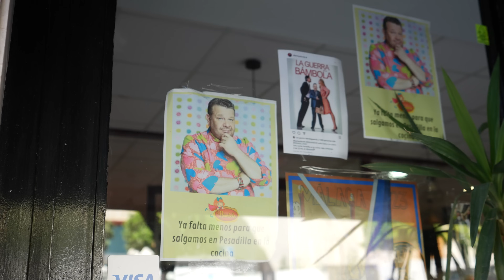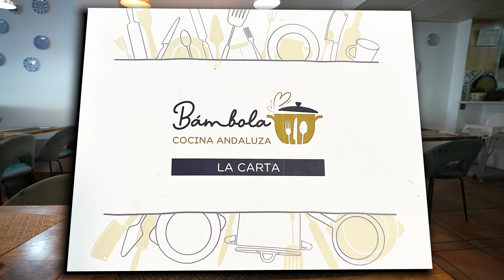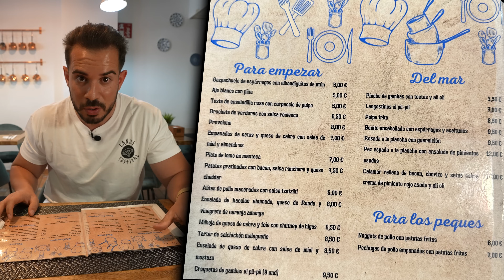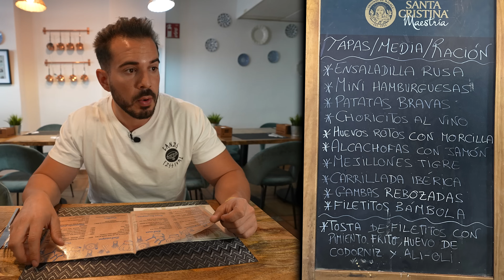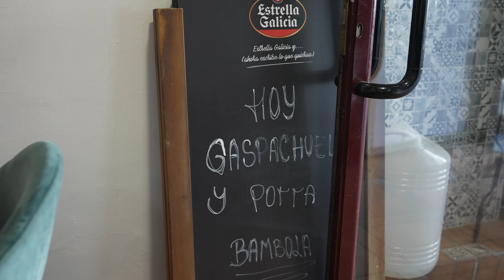Visitando Restaurantes de PESADILLA EN LA COCINA by CHICOTE - LA BÁMBOLA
ALBERTO CHICOTE se desplazó con el equipo de PESADILLA EN LA COCINA en la Temporada 8 a un Restaurante de Málaga llamado La Bámbola.

Este Restaurante no funcionaba muy bien y los roces entre la pareja Jose y Maria Jesús afectaban demasiado al negocio. He tenido el placer de ir hasta allí, probar su comida con platos como Croquetas caseras de Gambas al Pil Pil, Porra Antequerana, la Pizza que gustó a Chicote, Carrillera y más..

Tras la comida (de la que te cuento mi valoración en el video) he entrevistado a los dueños de este Restaurante que ha salido en esta última temporada de Pesadilla en la Cocina y me cuentan cómo entraron al programa, como eran las grabaciones, si hay algún tipo de guión.. Todos esos secretos que desearás saber! No te lo pierdas

Mi ROPA DE COMIDA con Pampling, ¡Usando el Código CENANDOCONPABLO en la cesta te regalan unos Calcetines!